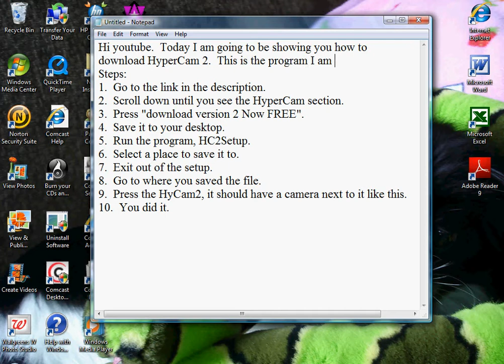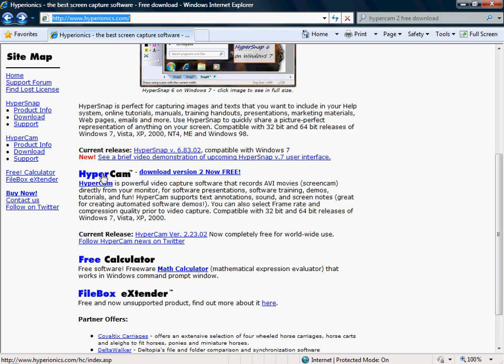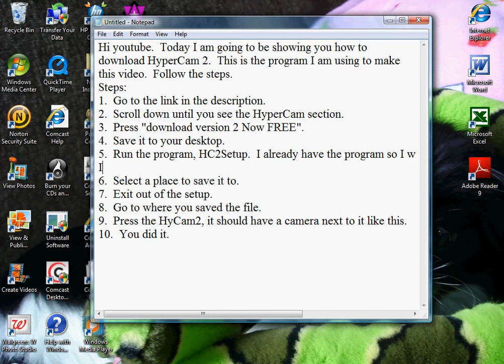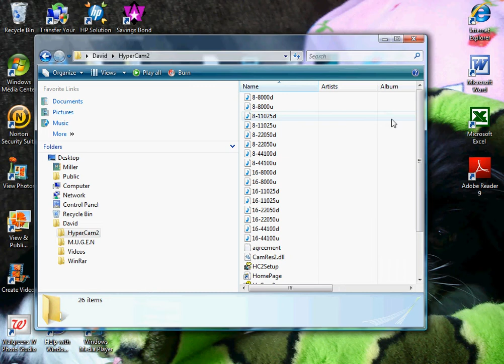How to download HyperCam2 (very easy to follow)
This is a step-by-step tutorial on how to download HyperCam2.
This is a very simple guide that is easy to follow.